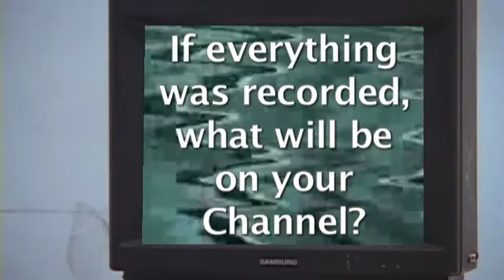youtube_video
if everything was recorded,
what will be on your CHANNEL?